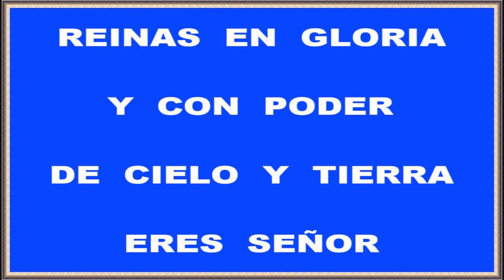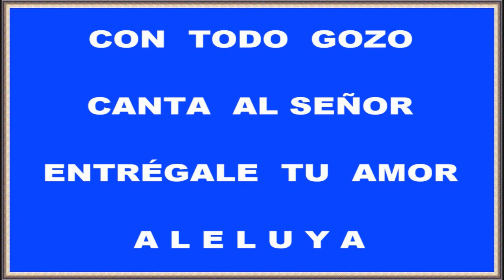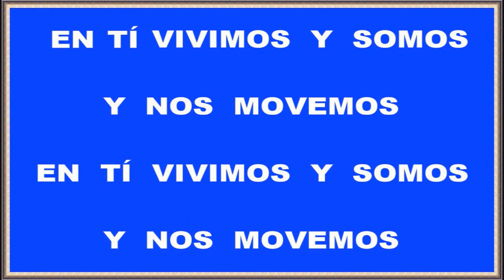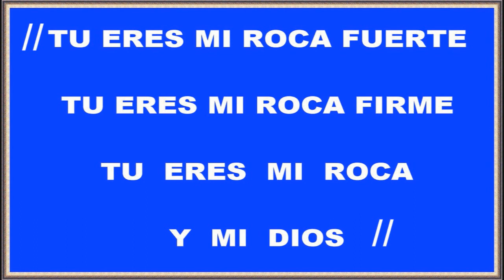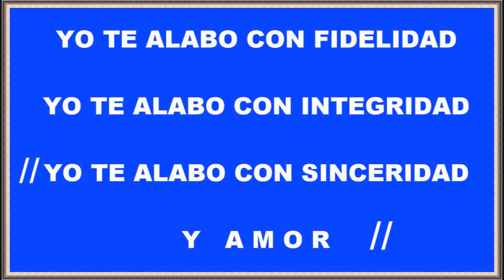Eres coronado En Tí vivimos Eres mi Roca Restauración